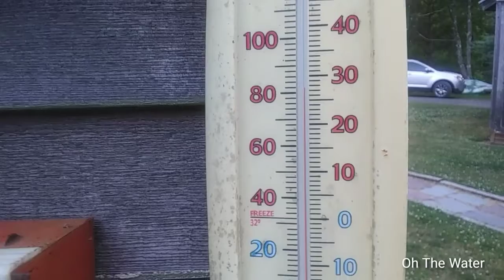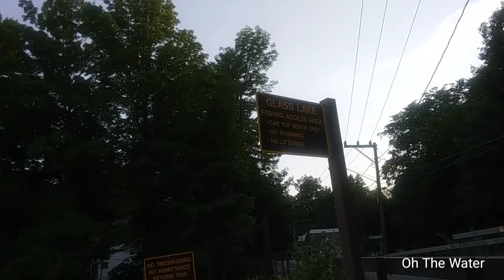Oh The Water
Illegal Swimming